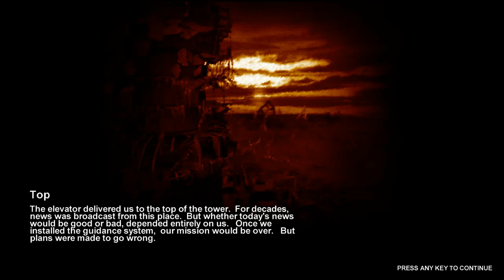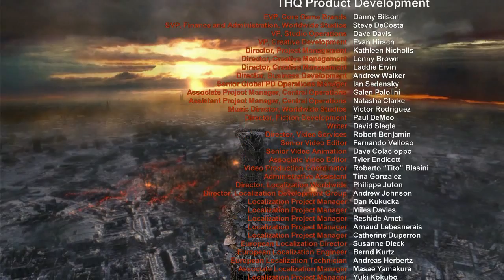Metro 2033 Ep.14